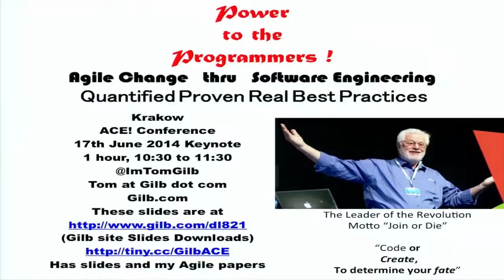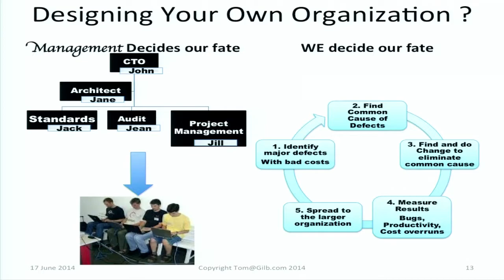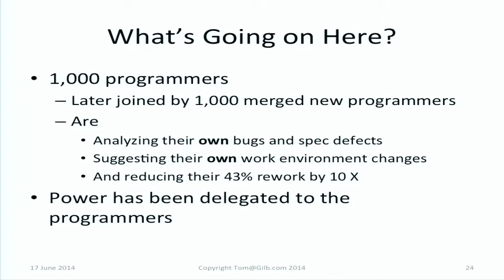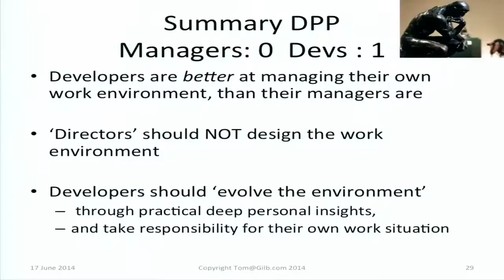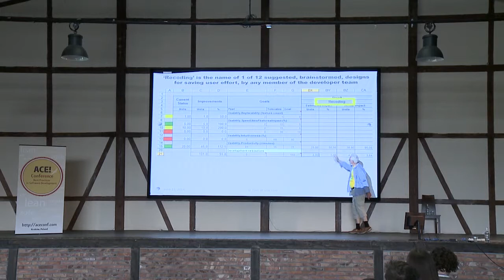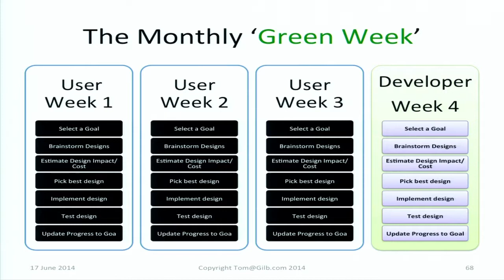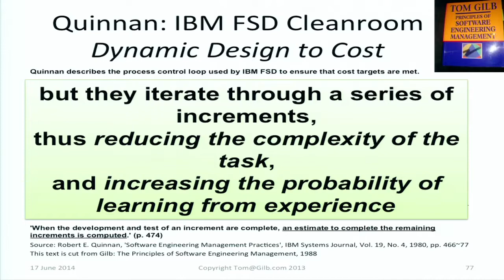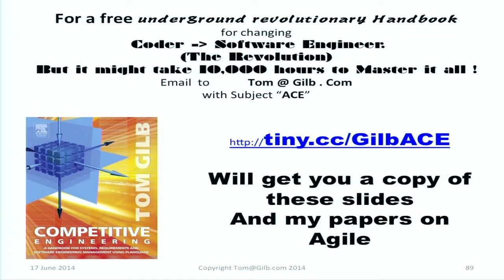Tom Gilb: What is Wrong with Software Architecture?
Topic: Keynote - What is Wrong with Software Architecture?
What is wrong with current software architecture methods: and 10 principles for improvement

Biography:

Tom is recognized as the founder of several technical disciplines such as ‘software metrics’ and ‘evolutionary project management’, as well as being an innovative pioneer in Inspections, and the inventor of the planning language Planguage.